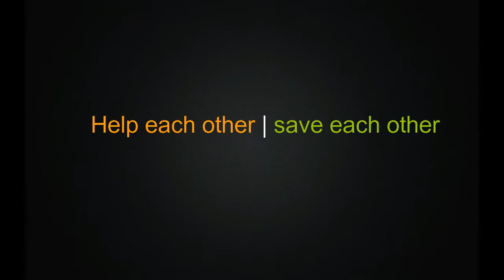short film Lift Please with subtitles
Name : Lift Please with English subtitles

Actors : RajeshKumar
               Nikhil

Director : Ramakrishna